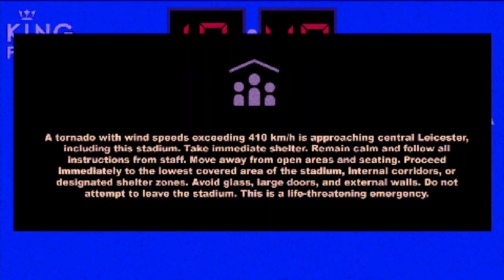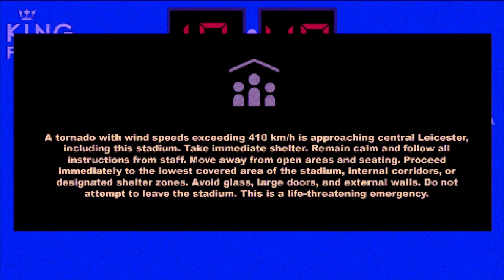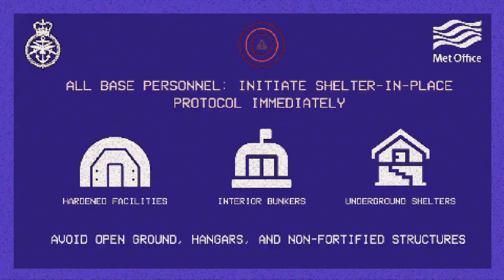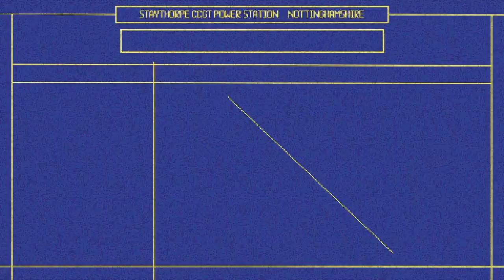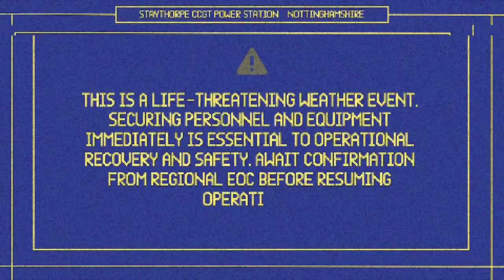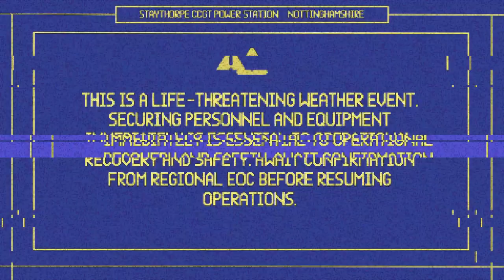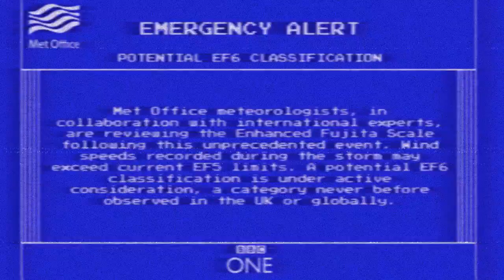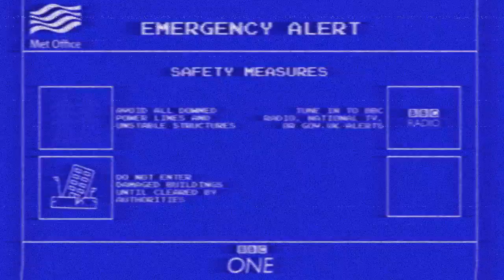EAS Scenario: EF6 Tornado Outbreak